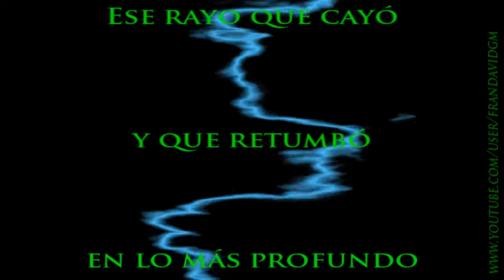Clive Barker´s Jericho | Capítulo 3 "Las cruzadas, 1213" | Parte 1 "Rios de Sangre"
La canción de la intro por si a alguien le mola:
✪✪✪ AQUI EL CANAL DE MIS HERMANOS ✪✪✪
CoshaboaA, Honakhy, TheKingstar17, MrP0TR3X, duhowpi, ThePsykokillerVk, Achachancha, Etc
Propiedades del PC:
SO: Windows 7 Ultimate 64 Bits
Placa Base: AsRock 960GM-GS FX
CPU: DualCore AMD Athlon II X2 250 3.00 GHz
RAM: 4 Gb
GPU: ASUS HD 5450 SILENT 1 Gb